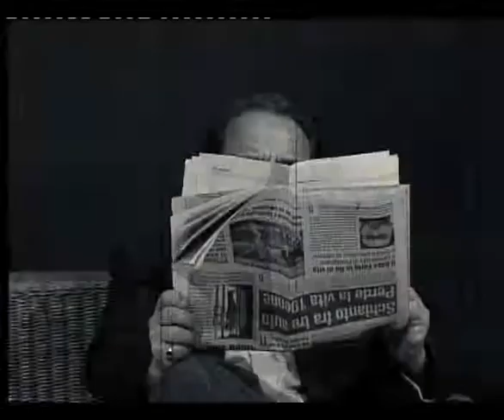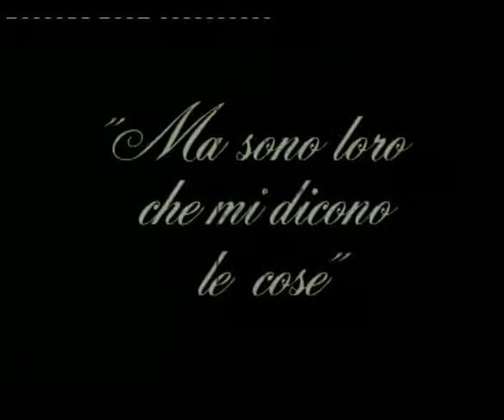'O 'Nciucio 48-L'uomo jettatore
Sit Com scritta da Aldo Leonardi